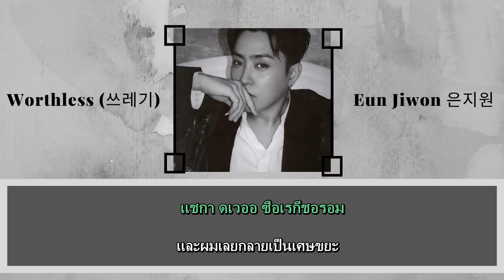[THAISUB & KARAOKE] Worthless (쓰레기) - Eun Jiwon 은지원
ความหมายเศร้ามากเลยค่ะTT

Credits :    Genius
แปลผิดพลาดยังไงขออภัยด้วยนะคะ